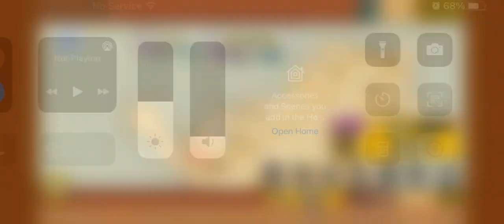Trying Earthshaker 4Star